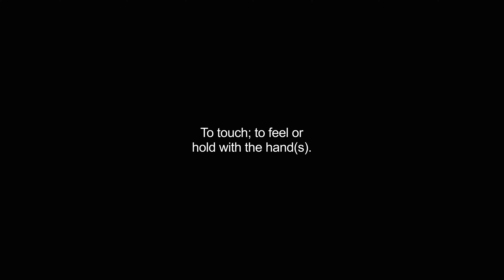handled video Dictionary meaning and pronunciation